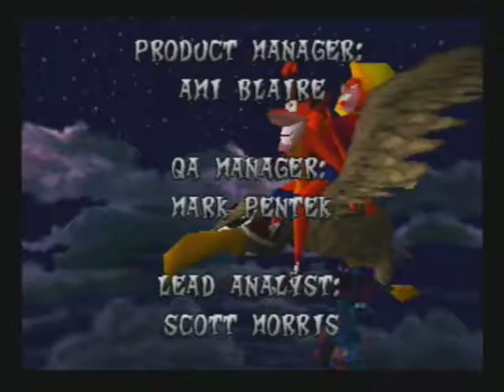Crash Bandicoot (32/33) + 100% Ending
100% Ending